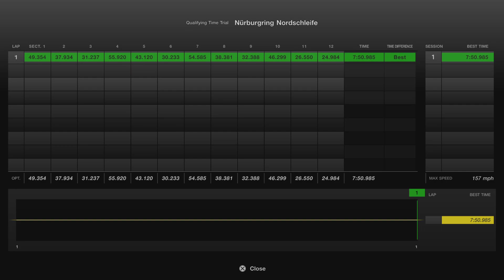Gran Turismo 7_20230928173511